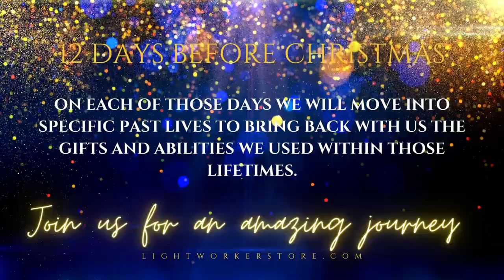Amazing 12 Days Before Christmas